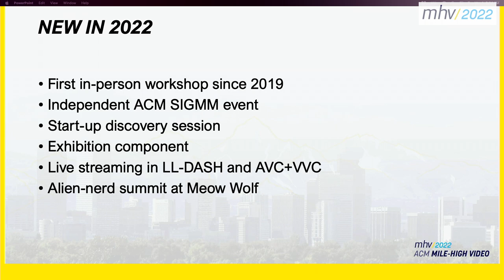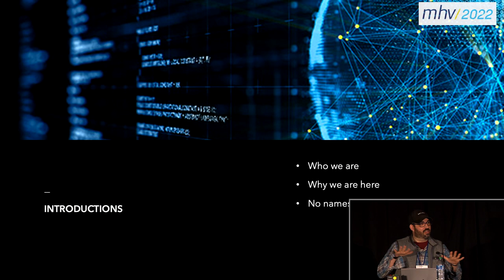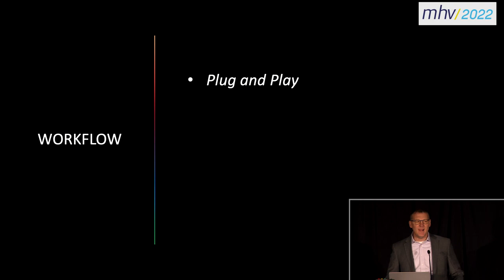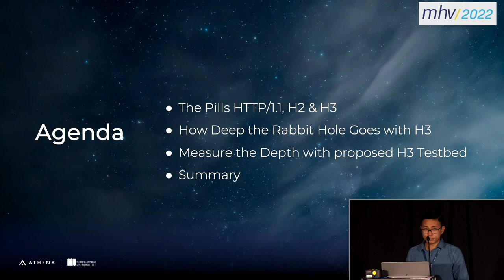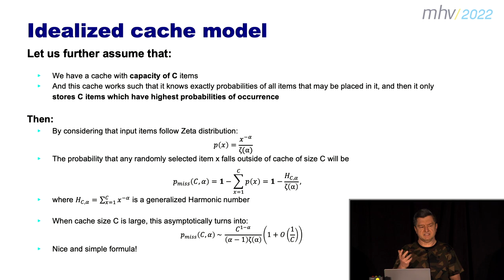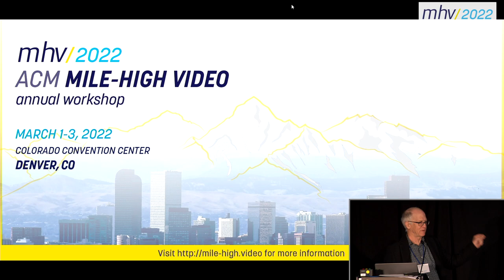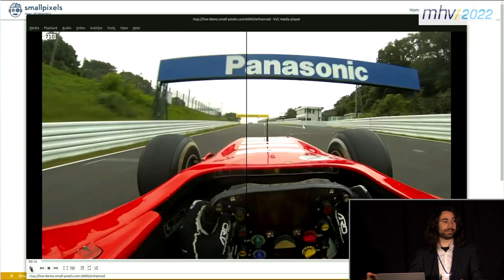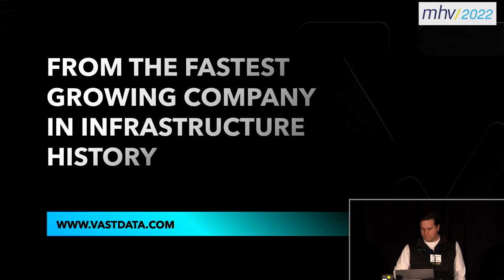MHV'22 - Day 1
00:00:00 Opening Remarks
00:13:35 Behind the Scene: Delivering 4K Olympics Games
00:45:31 Overview of the DASH-HLS Interoperability Specification, 2021 Edition
01:00:25 Video Streaming Engineering: Our Industry Learns from Failure
01:21:40 Latest Advances in the Development of the Open-Source Player dash.js
01:41:22 Session-Based DASH Streaming: A new MPEG standard for customizing DASH streaming per session
01:56:10 KEYNOTE: Jaime Miles
02:17:50 CMCD at Work with Real-Time, Real-World Data
02:44:10 Delivering the Metaverse using Erasure Codes
02:59:20 Take the Red Pill for H3 and See How Deep the Rabbit Hole Goes
03:13:22 VideoAI : Realizing the Potential of Media Analytics
03:32:51 Multimedia Streaming Analytics: Quo Vadis?
03:51:55 On Multiple Media Representations and CDN Performance
04:10:06 Special Speaker: Yvette Karnouff
04:26:05 Start-up presentations - Vimmerse
04:43:57 Start-up presentations - BitRipple
05:00:26 Start-up presentations - Compira Labs
05:10:00 Start-up presentations - Codavel
05:20:51 Start-up presentations - Wave.One
05:41:43 Start-up presentations - Small Pixels
06:01:50 Start-up presentations - Arti.tv
06:13:27 Start-up presentations - Media Distillery
06:27:01 Start-up presentations - NETINT
06:40:45 Start-up presentations - LivePeer
06:52:26 Start-up presentations - VAST